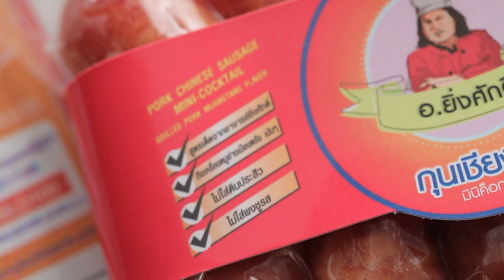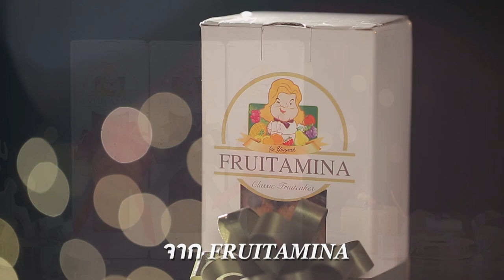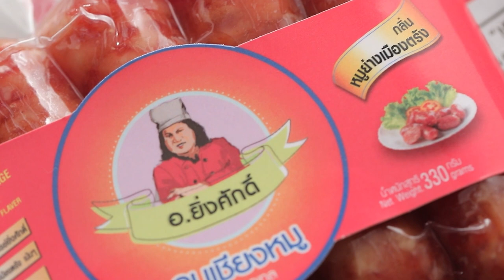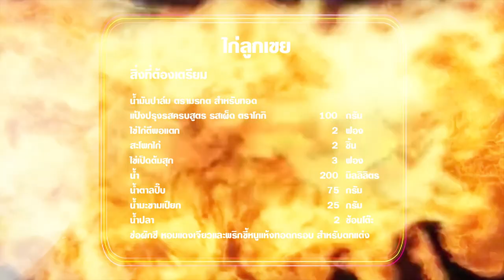"นานาVSเท็ดดี้" ไก่ลูกเขย |Food fighto l EP.161 (Full)